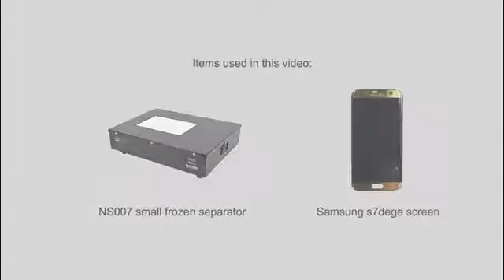How to separate samsung galaxy s7 edge cracked screen by mini freezer NS007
Devoted to offer you phone repair technical assistance and training.
Pls contact Vivian Liu for more information and support.